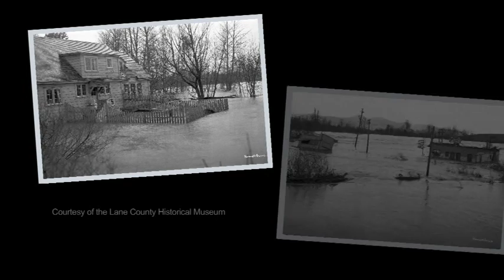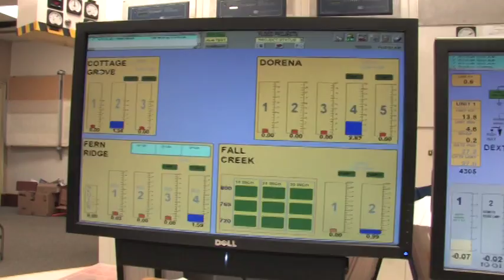Willamette Valley Dams: System History and Mission, Part 1 of 4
This four-part series outlines the Corps' mission in Oregon's Willamette Valley river basin and the current situation with the spillway gates at 11 of the Corps' 13 Willamette Valley dams. The videos explain safety, water management, and engineering topics important to the community downstream of Corps-managed dams. These highlight safety inspections and Portland District's work to reduce flood risks over the course of gate repairs.